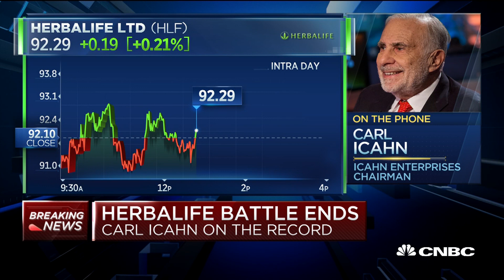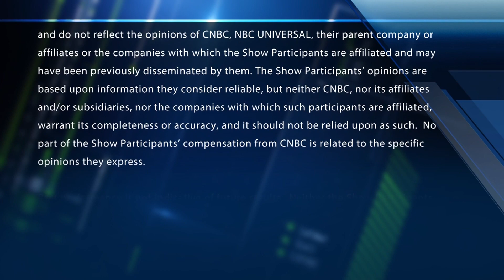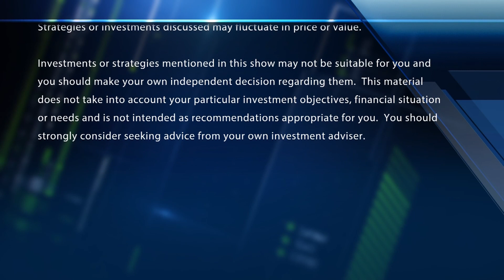Legendary Investor Carl Icahn: I Thought Bill Ackman Would Get Out Of Herbalife Sooner | CNBC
Carl Icahn, Icahn Enterprises, discusses Pershing Square's Bill Ackman pulling out of his position in Herbalife.